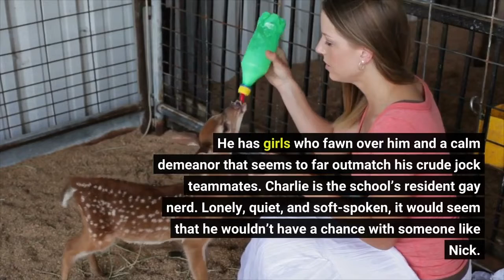“Heartstopper” Tackles LGBTQ+ Bullying With Beauty and Grace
When you turn on Netflix’s new teen romance, Heartstopper, you’ll notice a lot of innocent teenage bliss throughout the eight-episode first season. The adaptation of Alice Oseman’s graphic novels is about four hours of young love set inside a world that feels like a dream to many in the LGBTQ+ community. Protagonists Nick Nelson (Kit Connor) and Charlie Spring (Joe Locke) are the definition of opposites attract. Nick is the star of the school rugby team. He has girls who fawn over him and a calm demeanor that seems to far outmatch his crude jock teammates. Charlie is the school’s resident gay nerd. Lonely, quiet, and soft-spoken, it would seem that he wouldn’t have a chance with someone like Nick. Because fiction often lets us realize the unimaginable, we get to see these two precarious love birds fall completely over themselves every time they spend another second in each other’s company. Like most queer rom-coms, the series makes sure to dissect the dichotomy between its stars’ differing comfort levels with their sexualities. Nick has never really thought that he was anything but straight until Charlie enters his life. The latter has been out of the closet for some time, or at least it’s insinuated, and therefore has already overcome many of the feelings of confusion that his boyfriend is having. Charlie’s identity issues are more around low self-esteem, not wondering whether he likes the same sex. It’s in this contrast that we get to see the main tension of the overly-optimistic program. Charlie is a perpetual victim of bullying. Before meeting Nick, he is continually forced to accept belligerent treatment from secret boyfriend Ben Hope (Sebastian Croft). After Charlie joins the rugby team to get closer to Nick, his teammates spare no time before they start laying on the homophobic insults. The leader of the bunch is Harry Greene (Cormac Hyde-Corrin), who becomes essentially the main antagonist of the show. Charlie is used to being the punching bag. Newcomer Locke portrays the character with a melancholy gaze in his eye, a young man who has accepted that he is lesser than the rest of society simply for being attracted to boys. As Nick sees the abuse Charlie receives, he starts fighting back in a big way. He constantly tries to oppose Harry’s hurtful insults with words of maturity and logic. When Harry won’t accept his actions as being wrong, he starts to dig in deeper, and the result is a physical altercation between Nick and Harry. In this climactic scene, we get the most mature and startling dialogue in the show. As Harry hurls one of the most infamous anti-gay slurs towards Charlie behind his back, Nick sends fists flying. And while the material is certainly not trying to teach viewers that violence is okay (there’s a conversation between Nick and his mother about the stunt right after the scene), it also doesn’t shy away from the fact that LGBTQ+ youth must defend themselves.